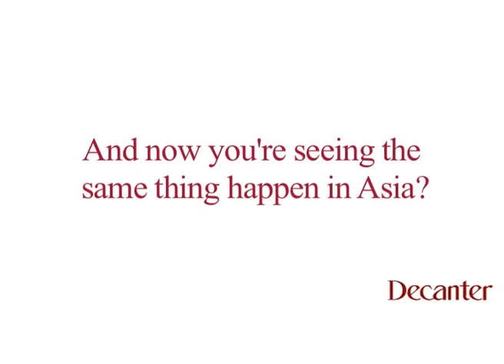Bruce Cakebread of Cakebread Cellars on the move into Asia